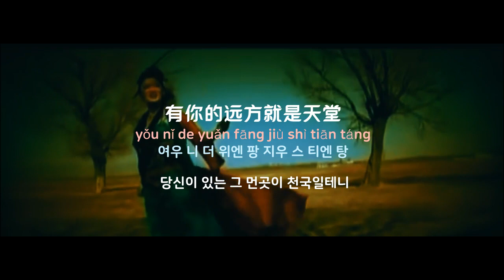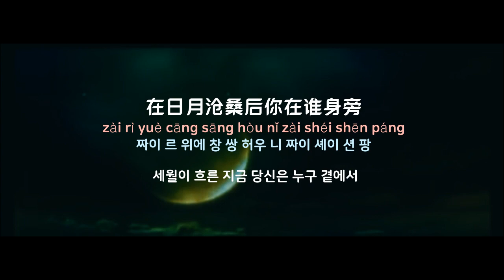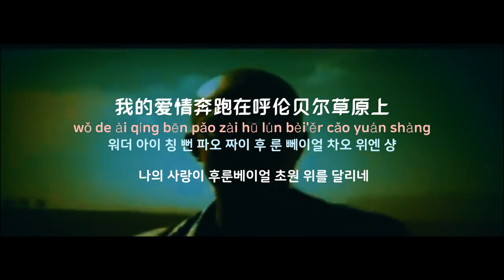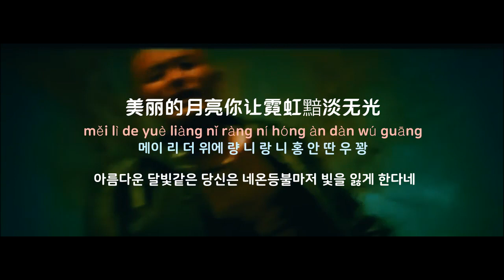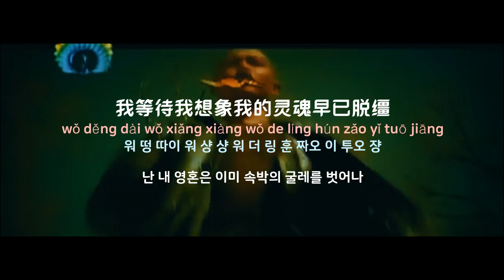[중국노래]한글가사/해석/자막/병음 봉황전기(凤凰传奇)의 월량지상(月亮之上)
발표 : 2005년 작곡작사 : 하목양(何沐阳)